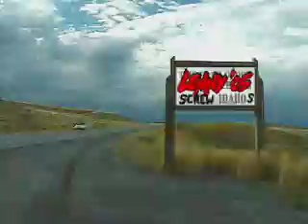VDW: Ike & Jimmy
A business opportunity